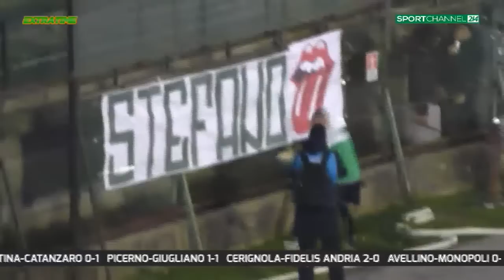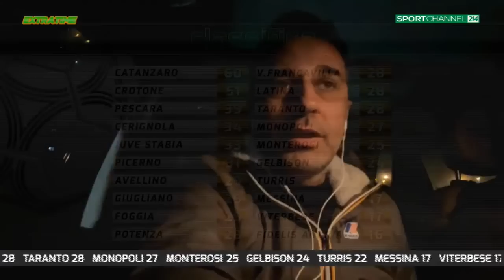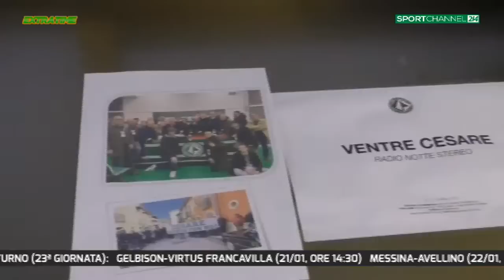Extratime - Post Avellino-Monopoli